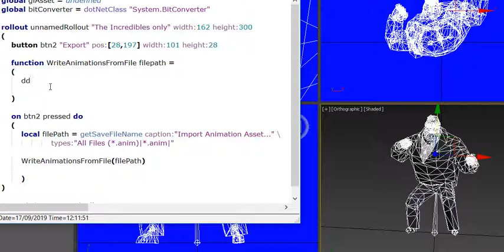the incredibles and bfbb: bored and sad using combinations : (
i'm trying to use the opposite of igor read animation by using WriteAnimationsFromFile filepath instead using combinations which is going to take years or months. since nobody is not doing it and it's very sad. i'm not happy today. i'll save it, so i don't lose it. turns out the person doesn't make a proper script and i'm not happy today. i'm bored and sad today.